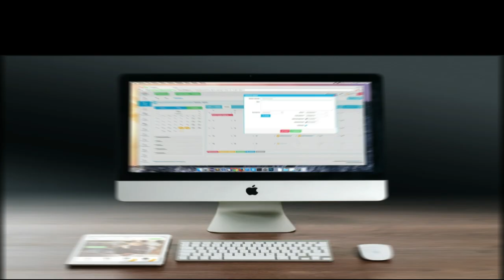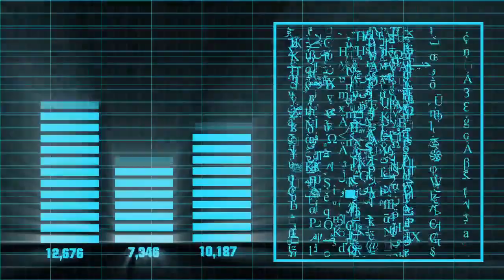Evolution Of Supercomputer From (1960-2019)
This video will gives you the information about "Evolution of Supercomputer".
And how they were looks like in our past and after some years later how they were further changed. This video can also answer that how Fast is a Supercomputer as compared to general or normal computer.

If you want to Join with us on Instagram 🙋‍♀️ Then Here 👇 is the Link

If you want to give any Suggestion 😒related to this Video or any Other Video then you are Free to Comment 😊

Watch The Video Till END😃 To Get The Full Information About It 🤞.